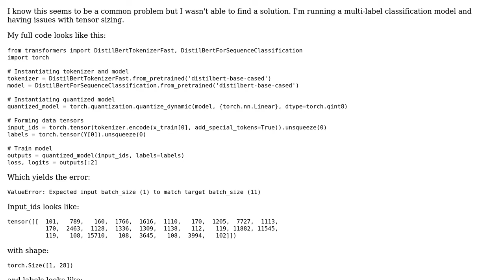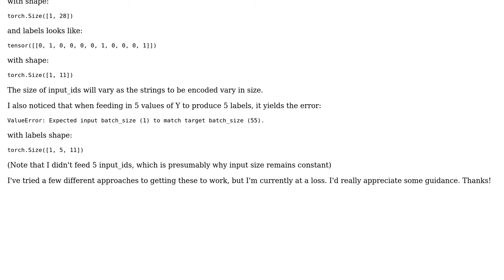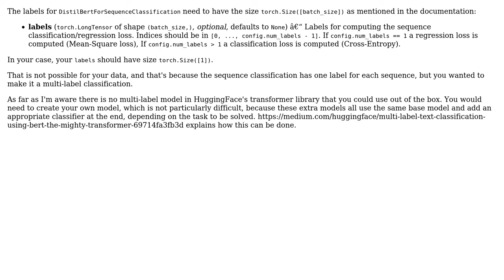Expected input batch_size (1) to match target batch_size (11)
With thanks & praise to God, and with thanks to the many people who have made this project possible! | Content (except music & images) licensed under CC BY-SA | Music | Images & others | With thanks to user Mikey Mike user Michael Jungo and the Stack Exchange Network Trademarks are property of their respective owners. You are responsible for your own actions.